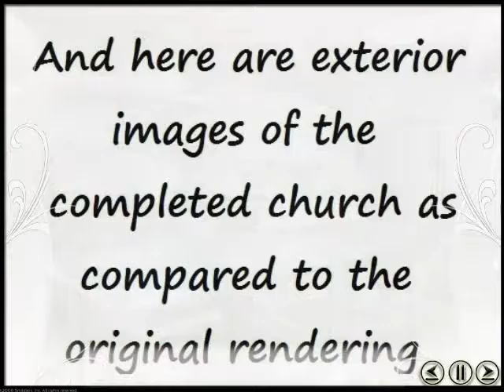First Congregational Church of Pomfret, CT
On December 7, 2013, a disastrous fire destroyed the historical First Congregational Church of Pomfret, CT while waiting to mark her 300th anniversary.   This December, we are happy to share the blessing of the new First Congregational Church of Pomfret, CT.   Church Development Services was pleased to have not only designed and constructed the new church, but to have shared in the Dedication Ceremony as well.